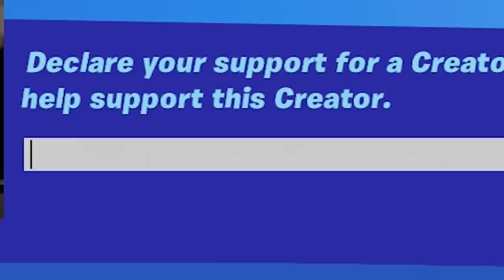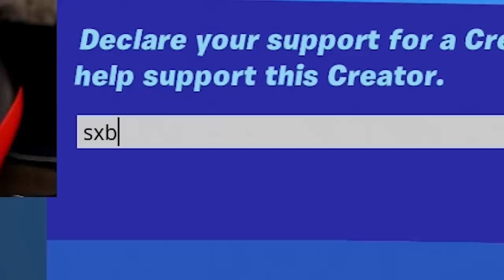واخيررا موسم فورت الاسطوورري 😍🔥!! (المركبات الفضائيه 🤯😂!)